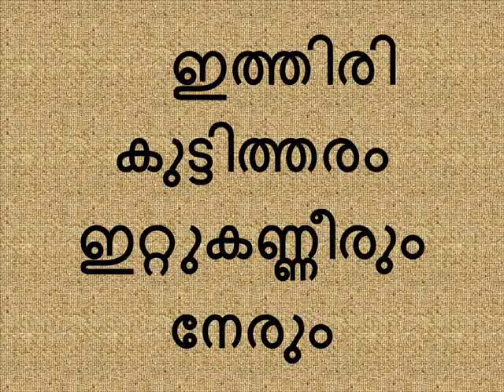Ithiri kuttitharam ittu kanneerum neerum.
Ithiri kuttitharam ittu kanneerum neerum. Cheppile kurikkoottay manasil chaalikkuvaan. Thanalum kampum vechu kaathile churannaalum. Thalirpoo vella .